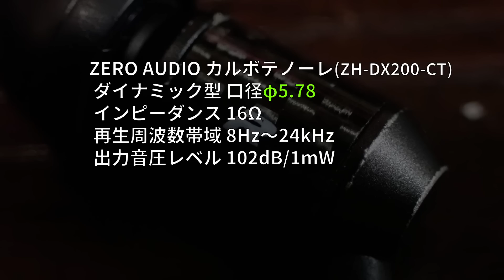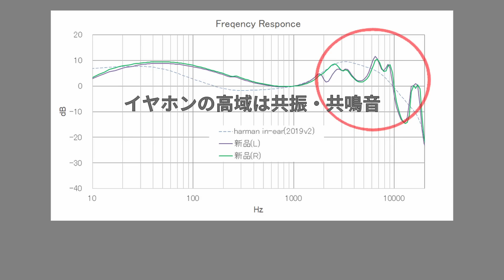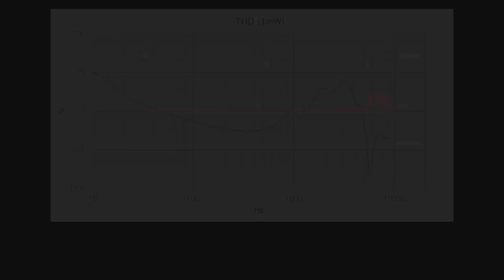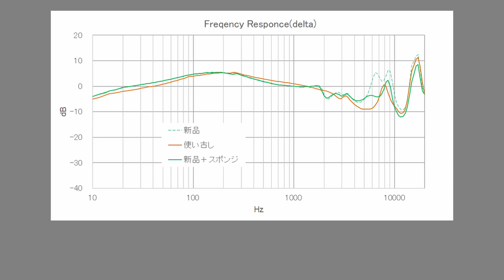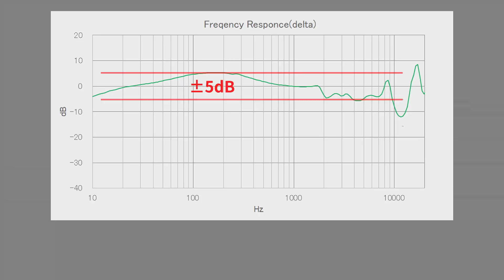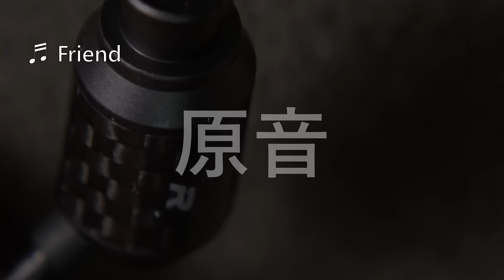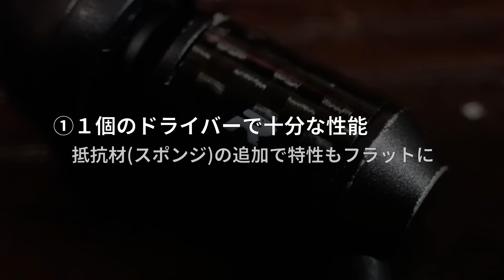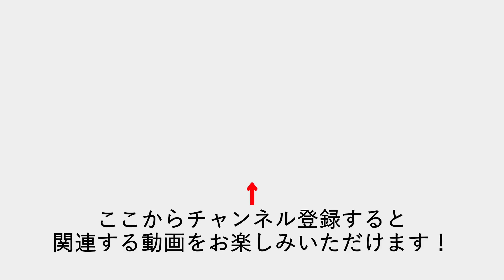結局ダイナミック型イヤホンがベストなのか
ZERO AUDIO カルボ テノーレを測定して、ダイナミック型の性能を明らかにします。カルボ テノーレの音を実際にお聞きいただきます。最後に、ダイナミック型について結論付けます。

**参考購入先**
ZERO AUDIO カルボ テノーレ